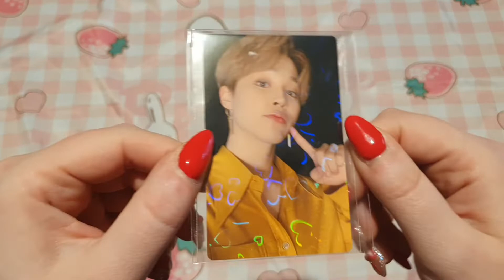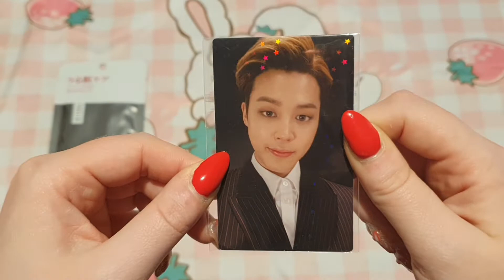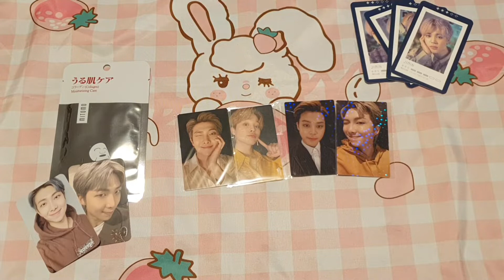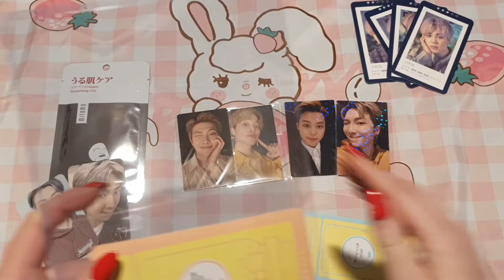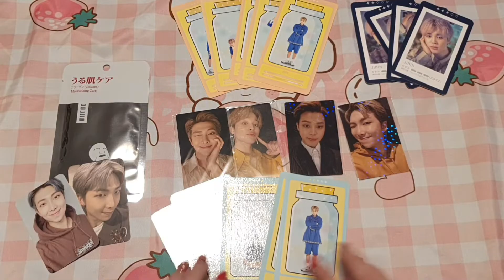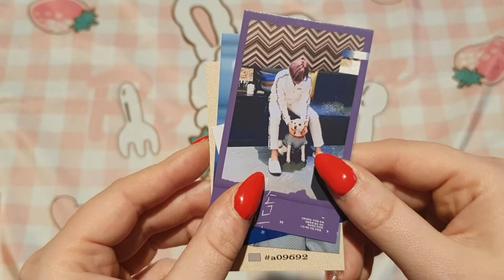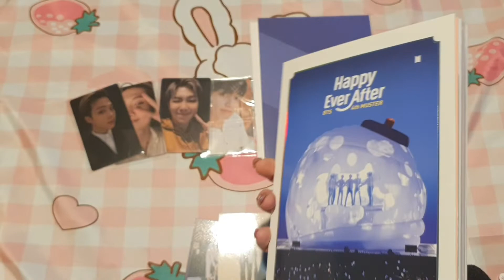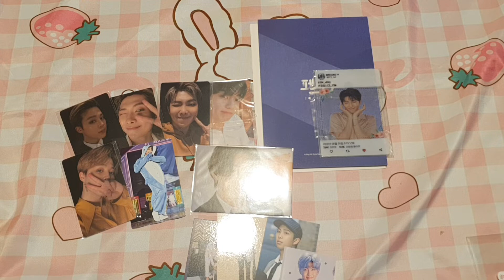BTS HAUL| LUCKY DRAW (AGAIN), MUSTER 4TH AND MORE